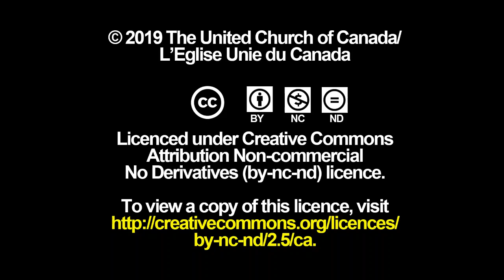Candidacy Pathway: Breaking down the Roadblocks - How is discernment understood?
Thinking about entering ministry? Have questions about Candidacy Pathway process? Checkout Candidacy Pathway: Breaking down the Roadblocks video series to have some of the most common questions answered.
In this video the Rev. Robin McGauley explains how discernment is understood in Candidacy Pathway. The whole Candidacy Pathway = discernment.